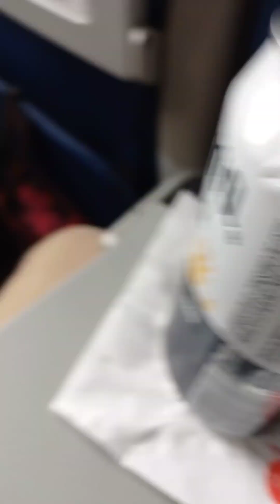Vuela con perro de apoyo emocional Aeromexico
perro de apoyo emocional viajando en Avión, sin transportadora, @Aeromexico